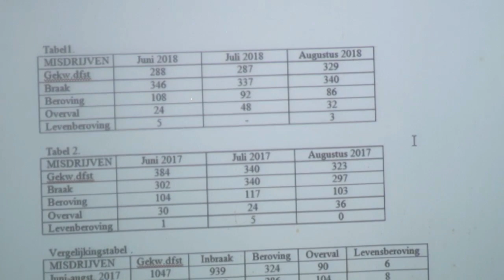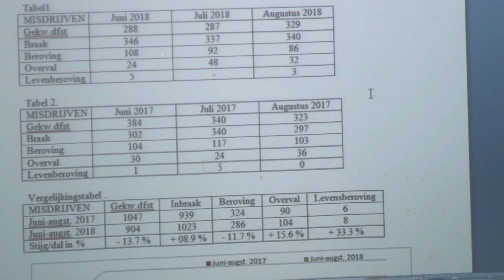19 09 2018 KPS presenteert cijfers